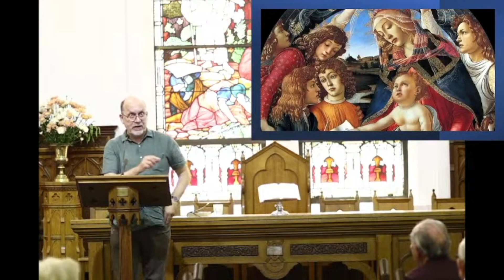LWL Question of the Week 3 What about the Virgin Birth?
Why should the Virgin Birth be thought incredible? We looked at this question last Sunday.